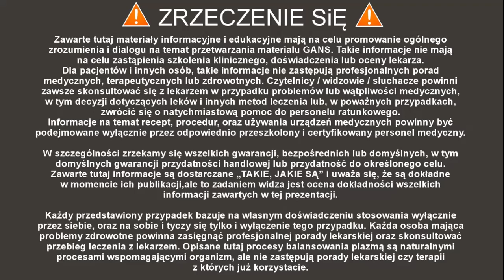Tłumaczenie na język polski 423 Warsztatu Poszukiwaczy Wiedzy Fundacji Keshe